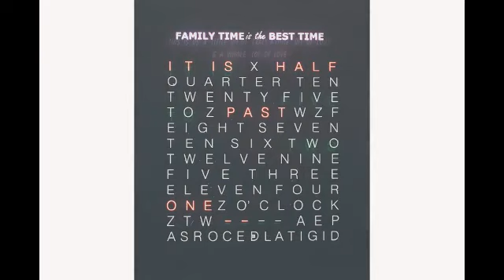Clock Range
In this video you will see different types of clocks we have along with different text colors